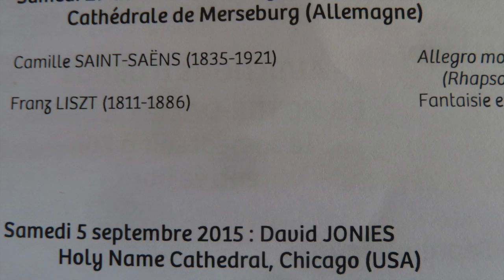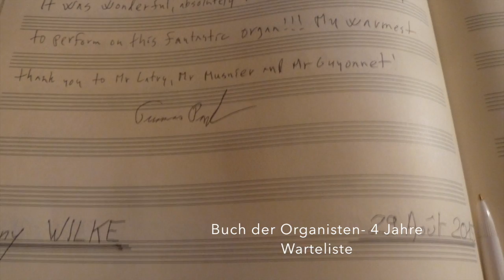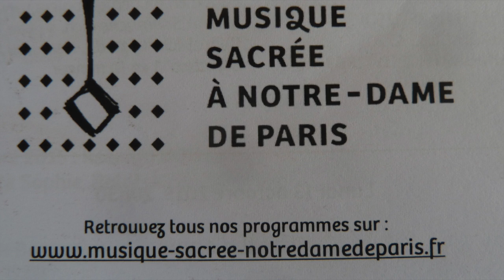Denny Wilke spielt in Notre Dame , Paris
Denny Wilke spielt auf der großen Orgel von Notre Dame in Paris.Für europäische Organisten ist es eine große Ehre zu einem Konzert an diese traditionsreiche Kirche eingeladen zu werden - die Warteliste beträgt mehrere Jahre. Der Stadtorganist von Mühlhausen/Thüringen und Preisträger des Orgelwettbewerbs in Sydney, Denny Wilke konnte dort am 29 August 2015 konzertieren. Er spielte Camille Saint-Saens (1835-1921) das Allegro moderato e pomposa (Rhapsodies sur de Contiques bretons) sowie von Franz Liszt (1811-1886) die Fantasie et fugue sur le choral, (Ad nos, ad salutarem undam). Assistiert wurde er von dem Registranten und Organisten Philippe Goynnet, auf der Orgelempore konnte er mehrere Zuhörer einladen. Wilke, 35,  bekam seine Ausbildung bei dem Leipziger Gewandhaus-Organisten Michael Schönheit und an der Hochschule für Musik in Nürnberg.Copyrights: Fotos and Video: Naoko Miyoshi, Osaka and Sebastian Knauer, Hamburg